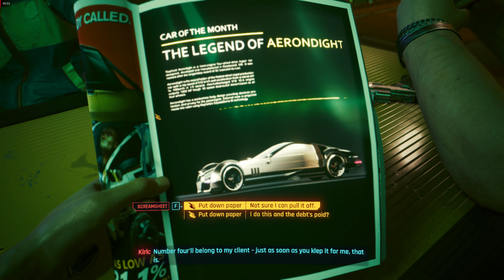Cyberpunk 2077 test HD